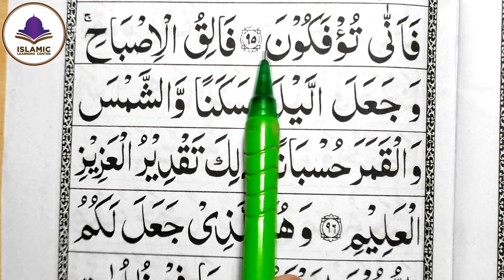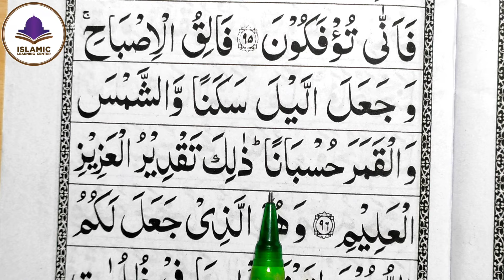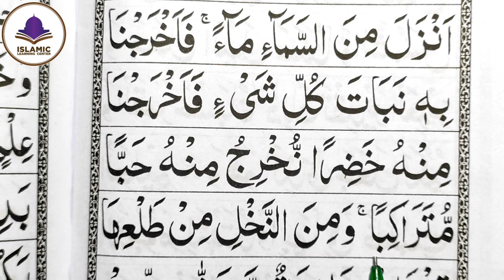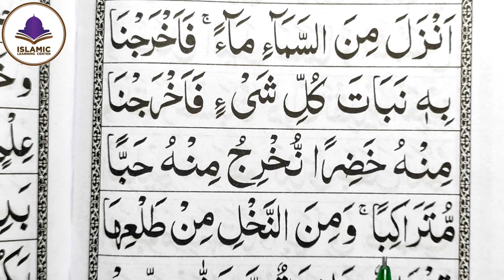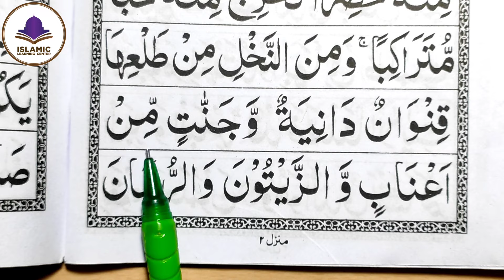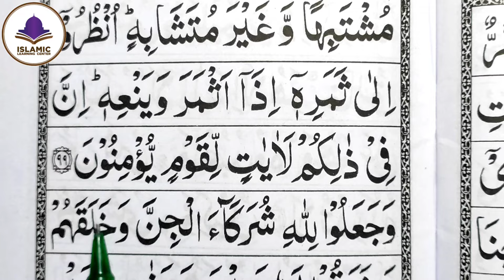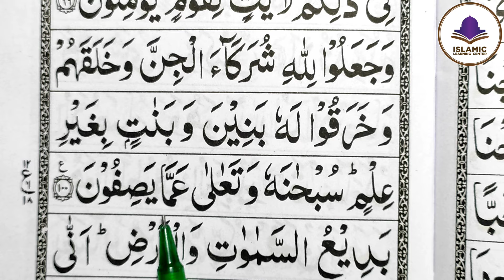Para 07 Part 18 | Surah Al An'aam Ayat No 95 to 100 |Learn Quran Word by Word | Quran padhna sikhe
Quran padhne ka Asan tariqa

Jazakallahu khaira